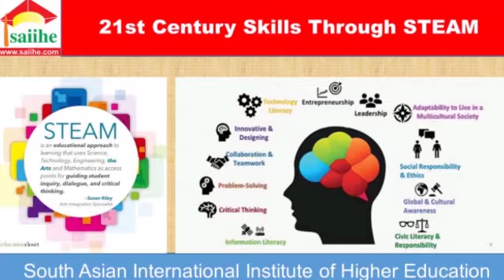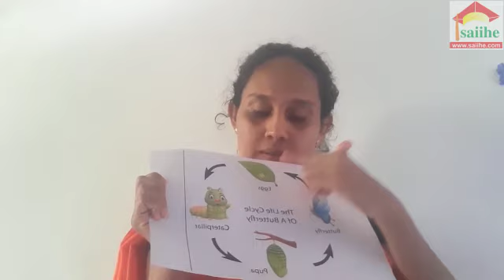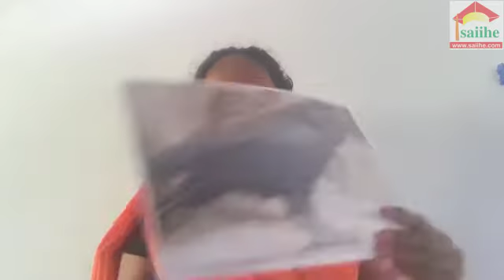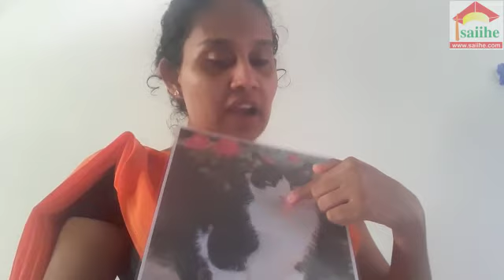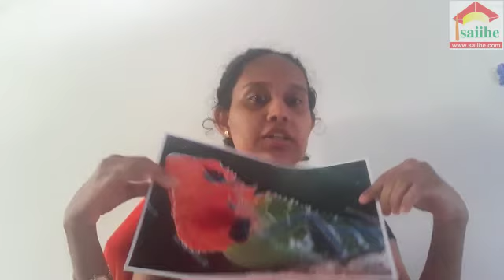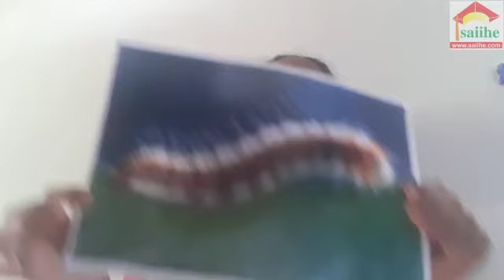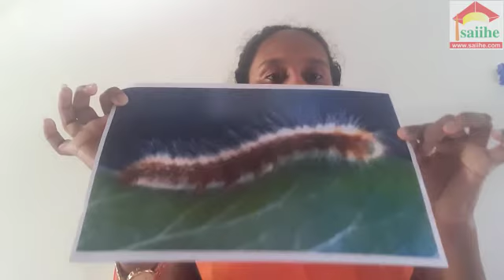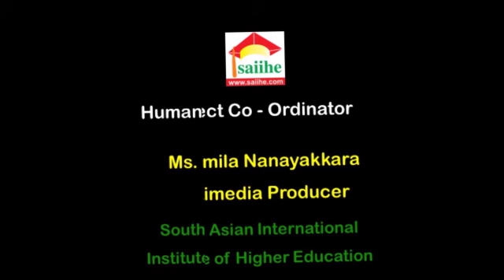2021 March DPE - Inuri Sewwandi